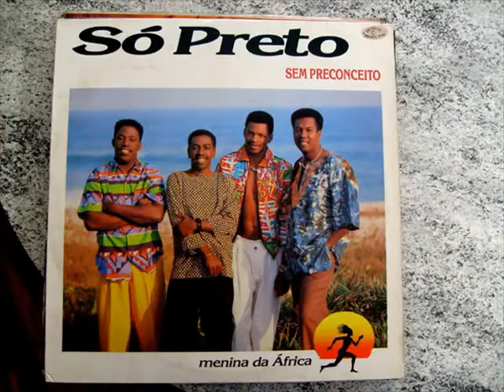1988 Só Preto Sem Preconceito - Se Por Acaso (Acyr Marques - Jorge Aragão)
SE POR ACASO (Acyr Marques - Jorge Aragão)
Eu quis um amor de fé,
Sabe como é,
Um alguém a quem me entregar
Não deu, paciência enfim
Nada tão ruim, vou recomeçar viu
Primeiro esquecer o passado
Depois o meu pranto secar
Então encontrar outro peito
Pro meu coração morar
Não faz sentido a gente se abater
O amor não se acaba
Se desfaz para renascer
E se por acaso
A gente não se encontrar
Só quero lhe desejar
Que seja feliz
Que possa me perdoar
Se bem não lhe fiz
Outra vez me entrego
Quando o amor vier
Se eu me apaixonar
Seja o que Deus quiser.